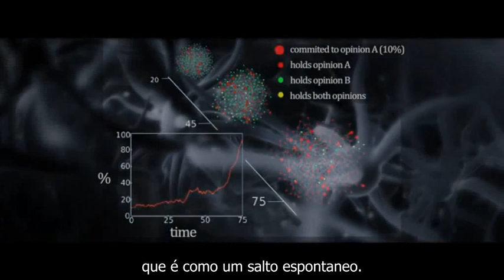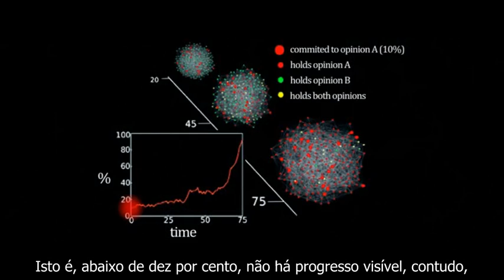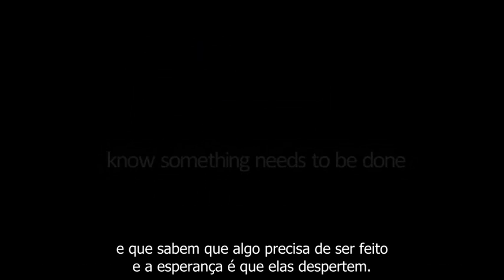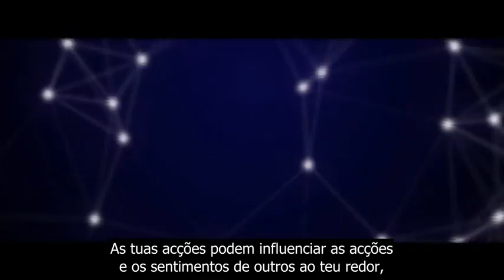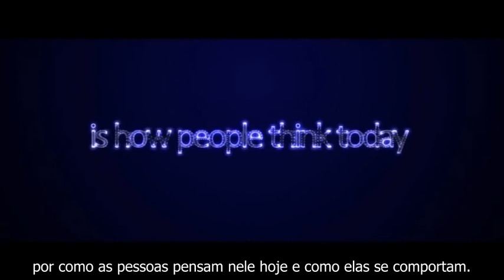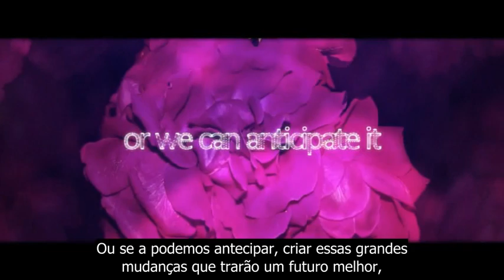Cientistas Descobrem Ponto Crítico Para o Contágio de Ideias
"Nunca duvide que um pequeno grupo de pessoas comprometidas e preocupadas possa mudar o mundo. Certamente, é a única coisa que alguma vez o fez." ~ Margaret Mead

Link do achado cientifico do ponto de massa crítica para a propagação de ideias

Também conhecido até há pouco como um mito urbano de nome "O 100º Macaco"

FOTO por FracturedPixel @ Flickr